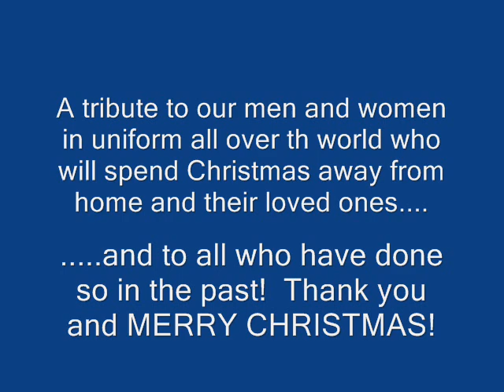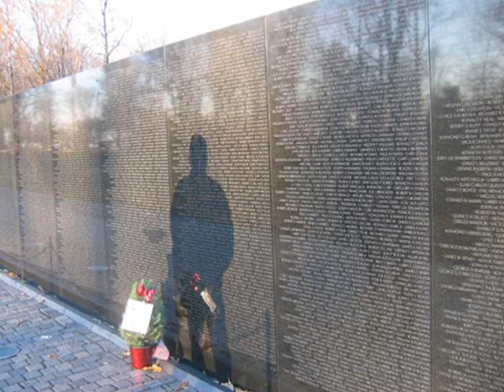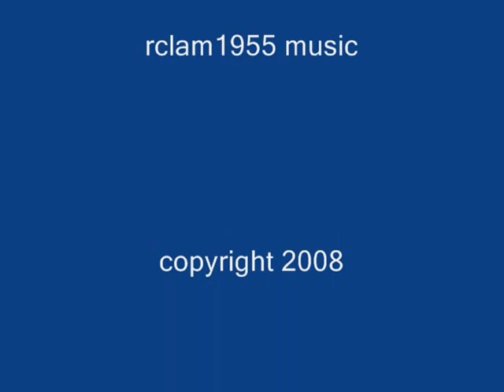"STILLE NACHT (Silent Night) A Soldier's Christmas" by Ron Lamberth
Silent Night is my favorite Christmas song. So, I set my video to Mannheim Steamroller's rendition of this song. MERRY CHRISTMAS to our troops! :-)